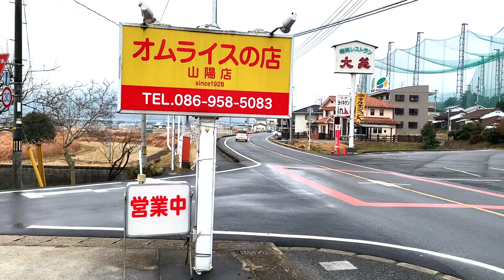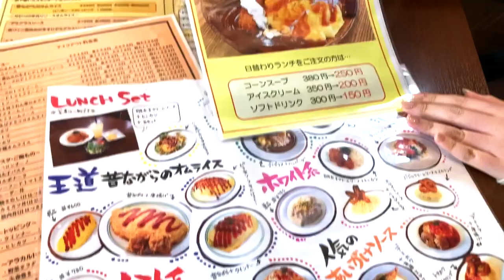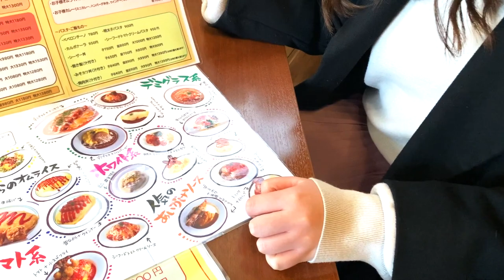《岡山グルメ》オムライスの店！昔から続く元祖オムライス！ふわふわのタマゴで包みしっかりした味のチキンライス！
メニュー

岡山県赤磐市河本３３５-３

    昔ながらのオムライス　子 470円
    昔ながらのオムライス　並 530円
    昔ながらのオムライス　大630円
    昔ながらのオムライス　特大680円
    デミグラスソース　子680円
    デミグラスソース　並720円
    デミグラスソース　大920円
    トマトソース　子660円
    トマトソース　並720円
    トマトソース　大920円
    ホワイトソース　子 660円
    ホワイトソース　並720円
    ホワイトソース　大 920円
    シーフードトマトクリームソース　子740円
    シーフードトマトクリームソース　並790円
    シーフードトマトクリームソース　大1000円
    明太子クリームソース　子740円
    明太子クリームソース　並790円
    明太子クリームソース　大1000円
    お子様セット680円
ETC

再生リスト